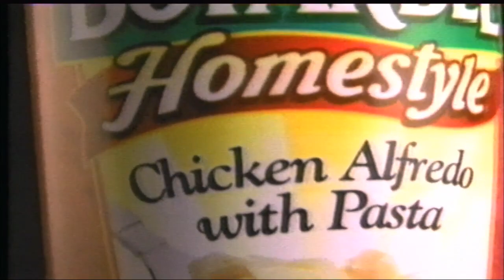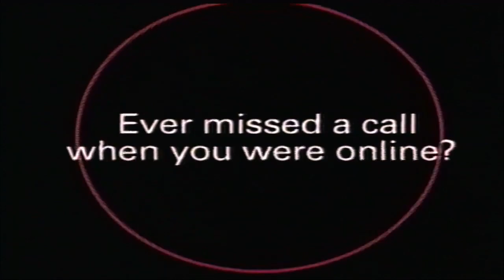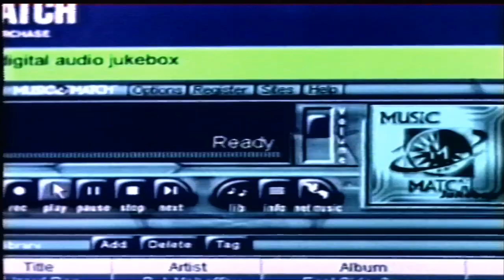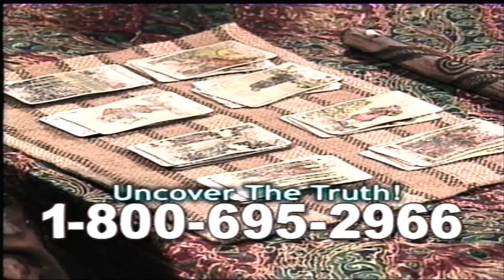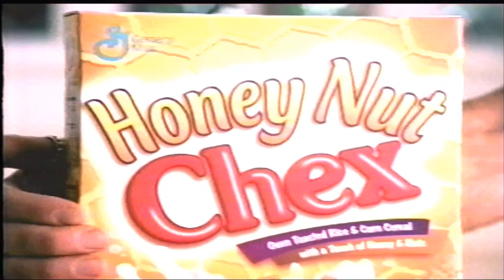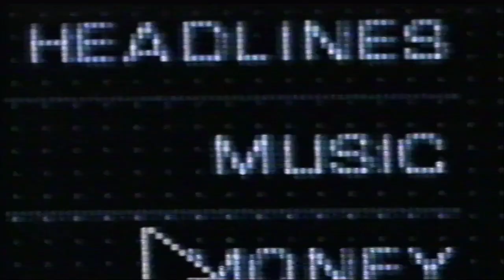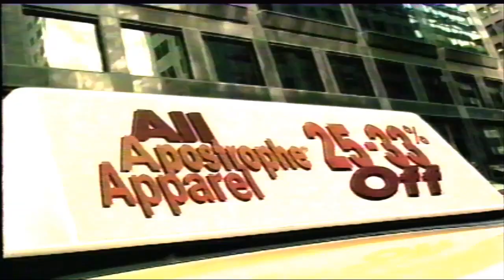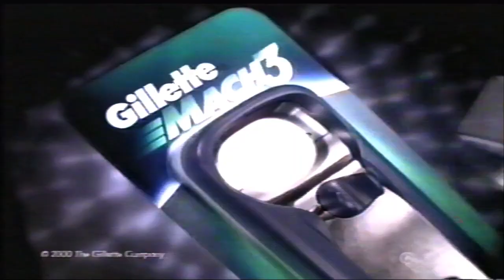Commercials From the Year 2000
Played during an episode of 106 & Park on BET in the year 2000.